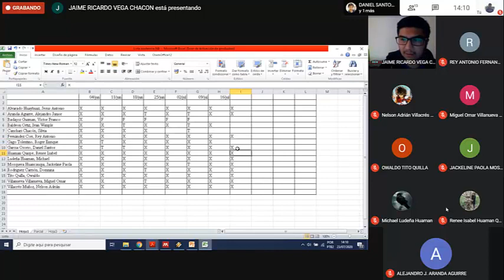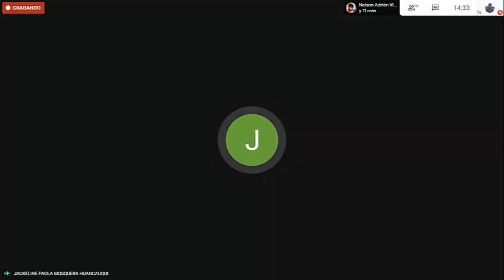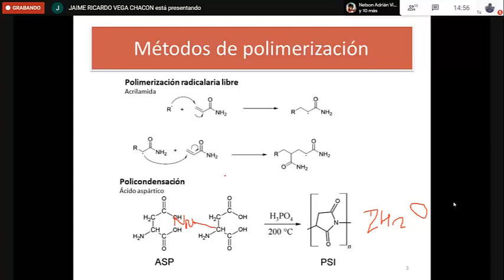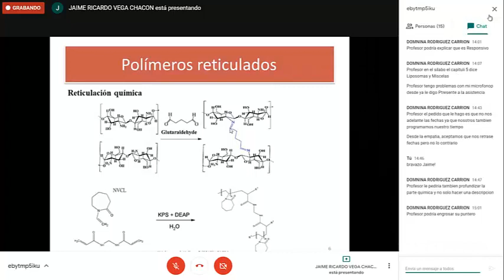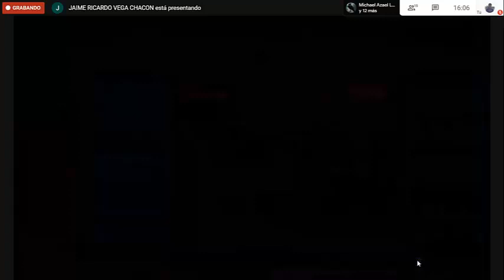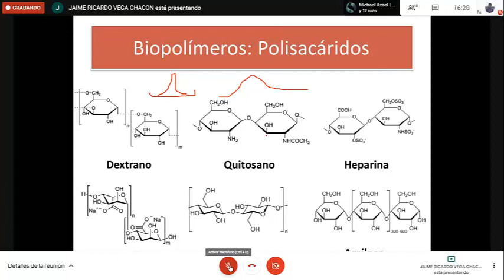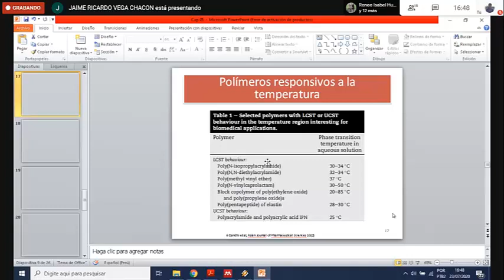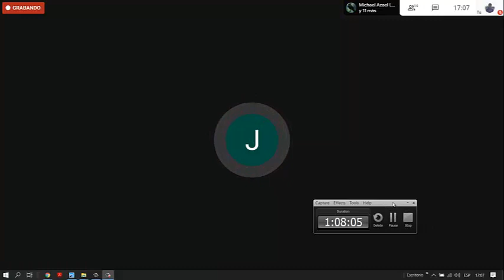Clase7 | Nanotecnología aplicada a biomedicina